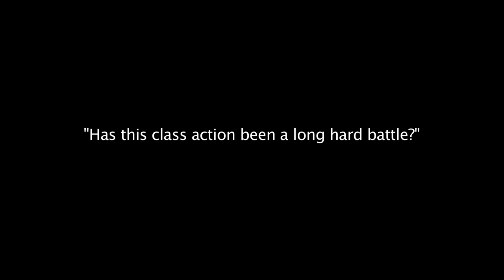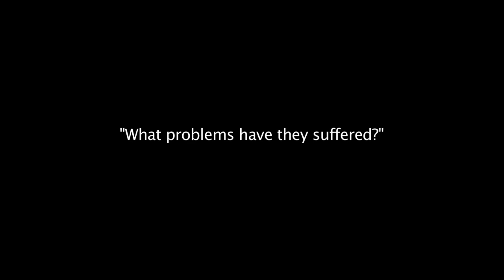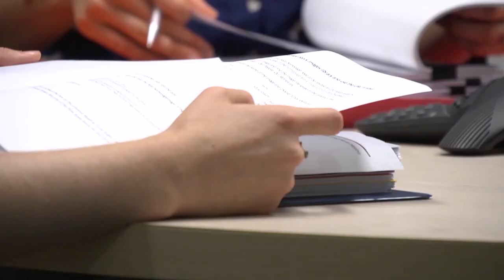Video News Release || Shine Lawyers and Maurice Blackburn Lawyers || DePuy Class Action Settlement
In June 2016, the Federal Court approved the settlement of the DePuy ASR hip class action for $250 million.
The approval followed a conditional agreement reached between Shine Lawyers and Maurice Blackburn and Johnson & Johnson and Depuy International to settle the class action in March 2016.

0:00 Partner at Shine Lawyers, Rebecca Jancauskas
3:03 Footage of Rebecca Jancauskas working in the office of Shine Lawyers

This Video News Release was produced by Adoni Media.